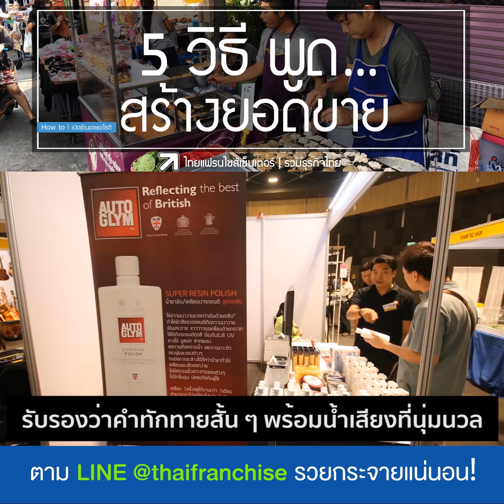5 วิธีพูด เพื่อสร้างยอดขายสำหรับพ่อค้าแม่ขาย! [fb : Sub Thai]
วันนี้เรา มี 5 วิธีพูด เพื่อสร้างยอดขาย สำหรับพ่อค้าแม่ขาย มาฝากสำหรับพ่อค้าแม่ขายที่ต้องการสร้างยอดขายด้วยวิธีง่าย ๆ ไปดูกันเลย คลิก